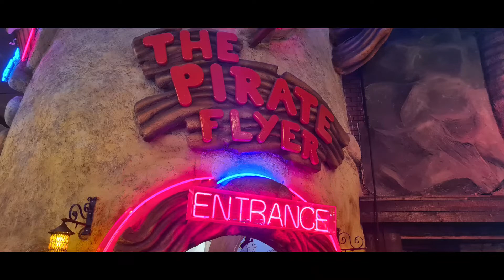The Pirate Flyer ride in Coral Island Blackpool. POV